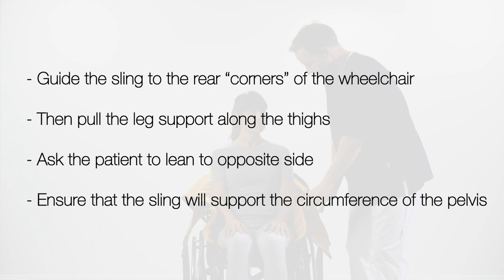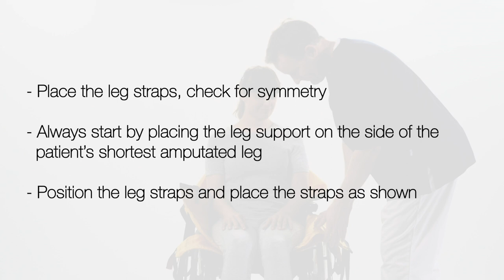Basic Comfort High in wheelchair method for leg amputee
This model sling is used for lifts to and from a lying position (in a bed, on the floor, etc.) and to and from a sitting position. Not only is this lifting sling is suitable for most users, but it can also be used for lifts with the leg straps overlapped under both legs – when lifting single- or double amputees, for instance – or used to provide individual/separate leg support for patients who are particularly sensitive to pressure.